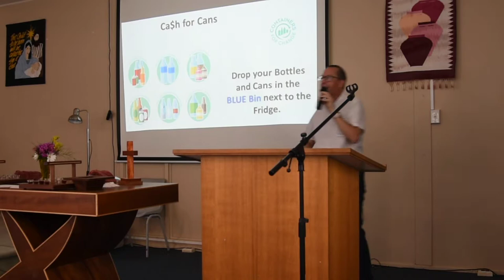Message 15 September 2019